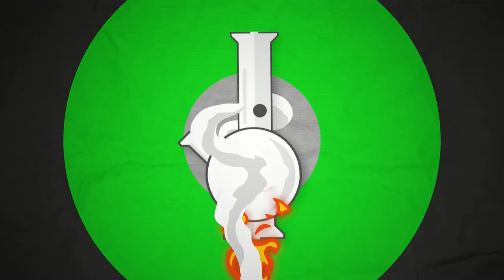Airship Caravan - Coffee Beans - Local Band Smokeout Reaction / Review